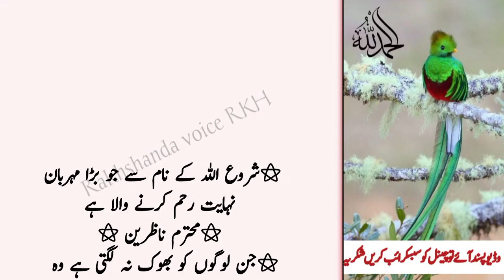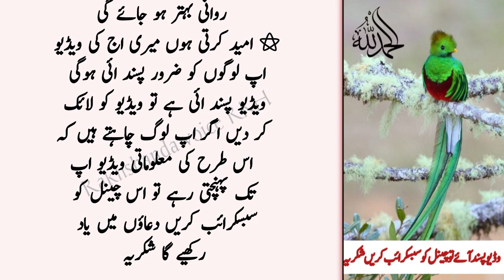Ak Phal Ka Ras Nikal Kr Pee Jao Shogar or Joron Ka Dard Khatam ho jay ga | New Quotes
Your Qoureis:-

Ak Phal Ka Ras Nikal Kr Pee Jao Shogar or Joron Ka Dard Khatam ho jay ga
 Aaj ki ache baatein
 Daily New Quotes
 Aqwal e Zareen in Urdu
 Joron ka dard ka ilaj
 New Quotes
Quotes about Love
 Urdu Quotes
 Love Quotes
 HIndi Quotes
Golden Words
Best Quotes
 Amazing Quotes
ache baat